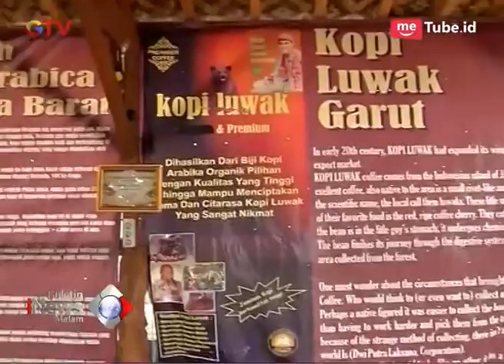Mantapnya Kopi Luwak Premium Khas Garut yang Mendunia - BIM 21/06